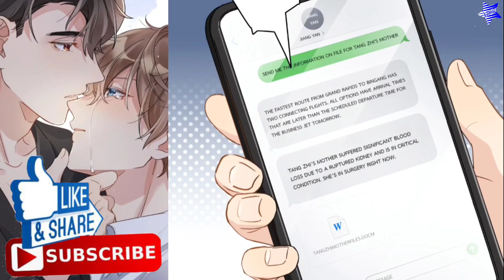Ep.31_35 | Misplaced Trust | The True Scandal | blcomic |yaoi bl boyslove ‎@StarComic110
THE TRUE SCANDAL

Xu Sheng  X Tang Zhi
Using all of one's brain power and pawning away one's life.

Bl comic recap love story
bl comic full episodes english dubbed
bl comic recommendations
manhwa recommendations
manhua story
manga recap
manhwa gay love story
bl recommendations
bl manga recommendation with titles
bl recommendations manhwa
bl manga explained in english
new manhwa recommendations
completed manhwa recommendations
completed romance manhwa
completed manhwa recap
manhwa recommendation
bl manhwa edits tiktok compilation
manhwa recommendations
manhua recommendations
manhwa recommendation
BL Manhwa Tiktok Compilation:
bl manhwa tiktok compilation: (WITH TITLES)
bl manga manhwa recap
bl comic | Comics | bl | blcomic| bl Comics
bl manga |manhwa |manhuabl
shounenai
yaoi |manhwa
gay |manga |couples |cute |comics| romance shounenai| bl
bl manhwa
fullyaoi | yaoi
touch your world
touch your world chapter 1
touch your world manhwa
i want to be a big baddie
touch your world bl
i have to be a great villain chapter 2
my husband wants me to get pregnant
touch your world kiss
kiss the abyss
tiktok compilation:
Star| manhua | manhwa | yaoi |shounenai |manga bl | l romance| blmanhua | blmanga manhwarecap| completedmanga
bl |blmanhwa | blmanhua | blmanga|yaoiyaoimang | chapter
manga |manhwa| manhua |edit
bl |shounenai |yaoi blmanhwa
webtoon |manhwa |manga| bl |edit manhwareccomendation yaoi
he's pregnant bledit mpregnant
bl |blmanhua |manhuabl
bl webtoon recommend manhwa
manhwashounenai
yaoi |bl |shorts |boylove |yaoimanhwa
BL|shounenai manhwa webtoon| manga |manhua
kamirakei BL
completed manga recommendations
completed manga to read
completed manga recap
completed manga manhwa
completed manga explained in
bl manga recommendations
bl manga recap
bl manga recommendation with
bl manga in english explanation
bl manhwa edi
manhua guy recap
manhwa men
manhua romance
bl comic book english
bl recap
bl recap in english
bl recap jinx|
OMG! I'm Pregnant With Him Chapter Intoxicated Chapter| Yaoi Manga | BL
bl manhwa (WITH T
bl
Star Comic 7
Star Comic 110
BL| Boy Develops Strange Bond With New Twin Stepbrothers |Full Recap| |Manhwa